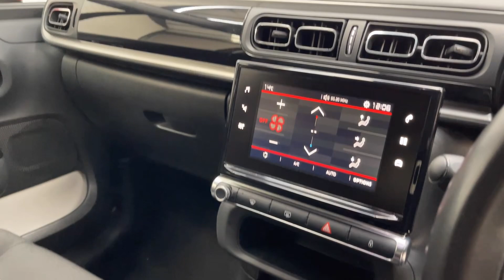CITROEN C3 PURETECH FLAIR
65,718 Miles || Hatchback || Petrol || Manual || 1.2L || 5 Doors